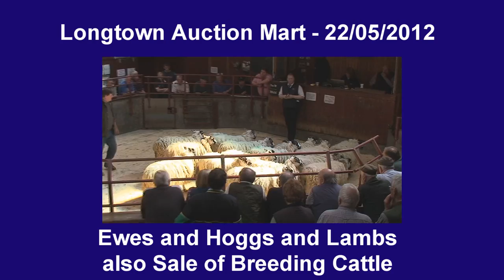Longtown Mart Sale Ewes and Hoggs with Lambs and Breeding Cattle 22.05.2012